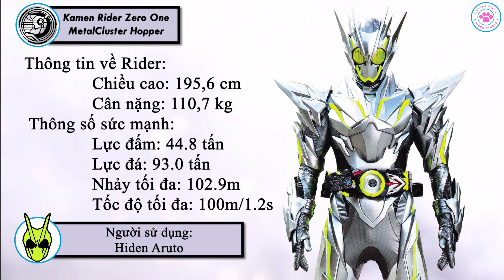Hồ Sơ Rider [Kamen Rider Zero One MetalCluster Hopper] - Trong Series Kamen Rider Zero One